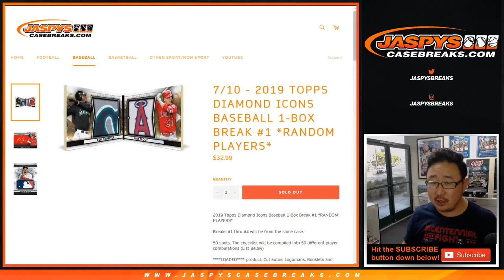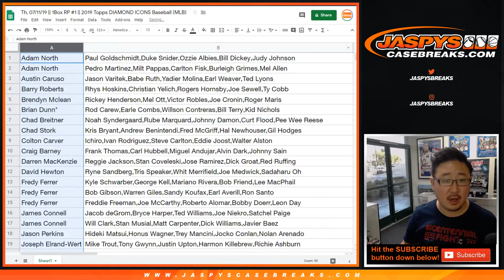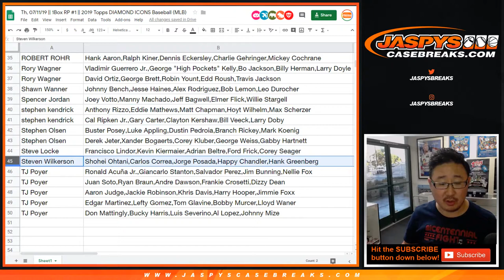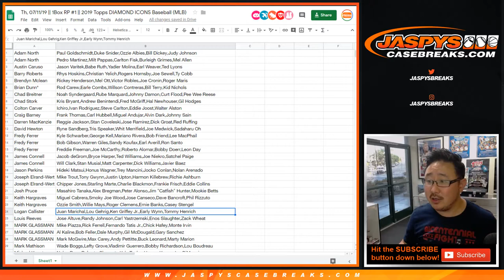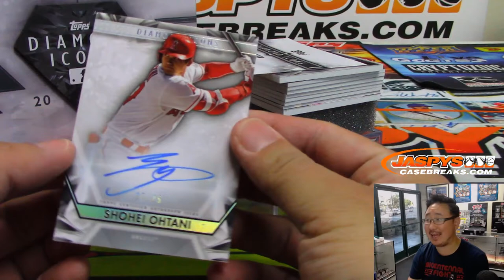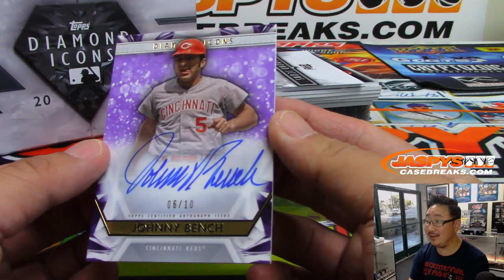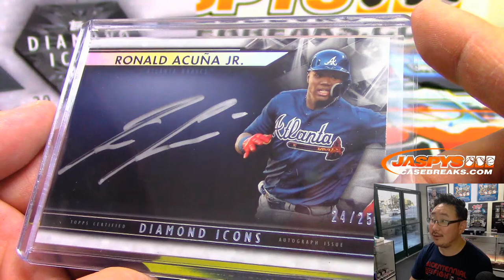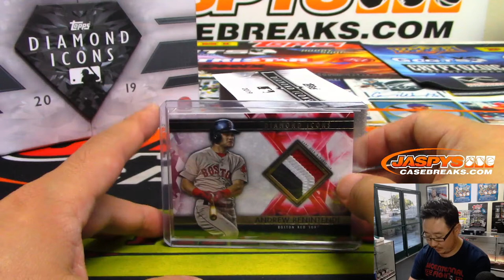Th, 07/11/19 || 1Box RP #1 || 2019 Topps DIAMOND ICONS Baseball (MLB)